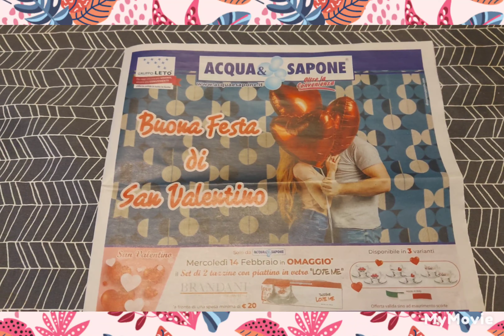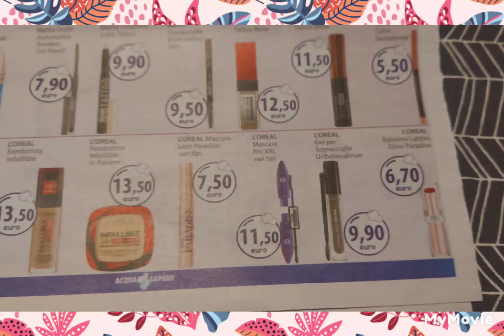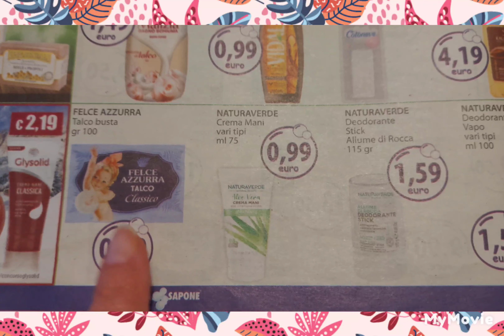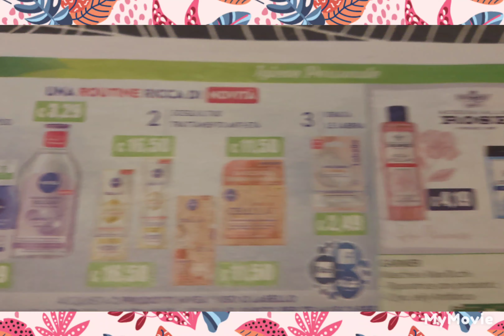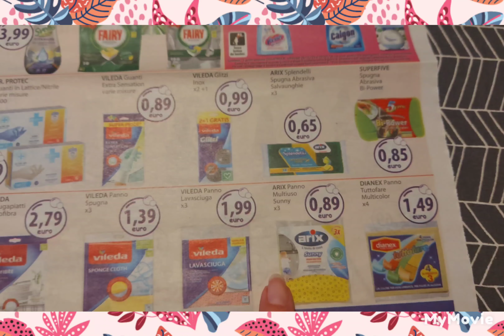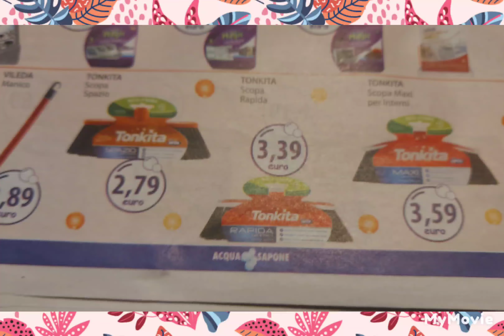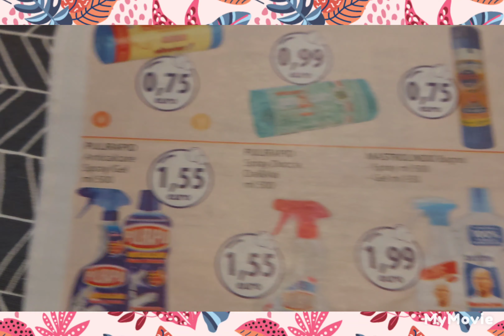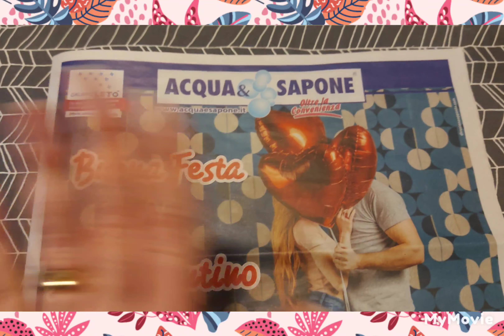ACQUA E SAPONE VOLANTINO LOVE EDITION!PREZZI BASSI!